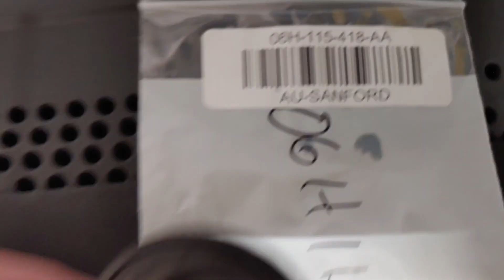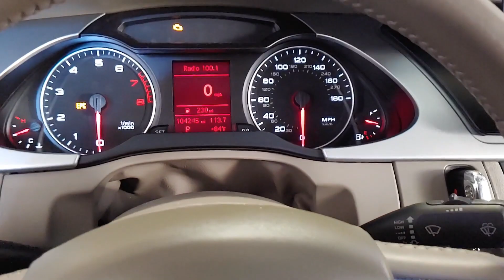Audi 2.0T Timing Chain Stretch Check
Does your timing chain need to be replaced? Check the tensioner through the inspection plug, or use VCDS to check the values.